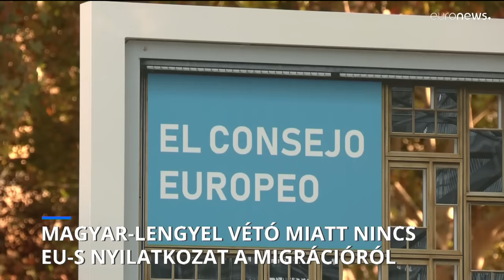Magyar-lengyel vétó hiúsította meg az uniós vezetők közös nyilatkozatát a migráció kapcsán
A granadai informális európai csúcs zsákutcában végződött, mivel a 27 EU-vezető nem tudott megegyezni a migráció kérdésében. Korábban Magyarország és Lengyelország erősen bírálta, hogy az új migrációs paktumról szóló tárgyalások tiltakozásuk dacára haladnak előre.